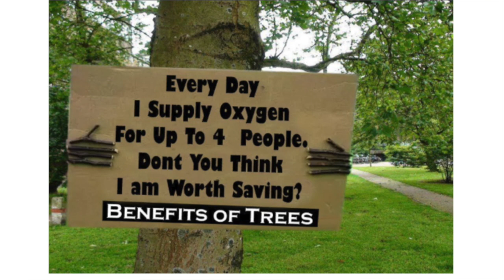7 TREES WHICH CONTROL NOISE AND DUST POLLUTION!!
List of Trees which can Control Dust Pollution
1. Cottonwood Tree
2. Arjun Tree
3. Peepal Tree
4. Banyan Tree
5. Kadam Tree
6. Neem Tree
7. Amaltas Tree

List of Trees which can Control Noise Pollution
1. Gulmohar Tree
2. Teak Tree
3. Silver Oak Tree
4. Neem Tree
5. Mango Tree
6. Fig Tree
7. Peepal Tree